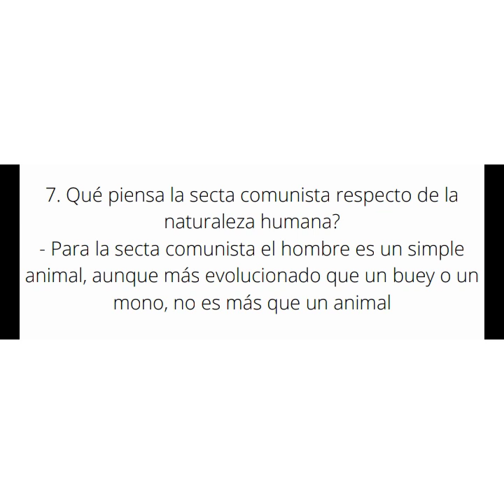CATECISMO ANTICOMUNISTA - GERALDO DE PROENÇA SIGAUD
Obra maestra del Arzobismo Geraldo de Proença Sigaud, disponible por primera vez en espanol.

O COLABORE con nuestro equipo, descargando
en Amazon por U$0,99